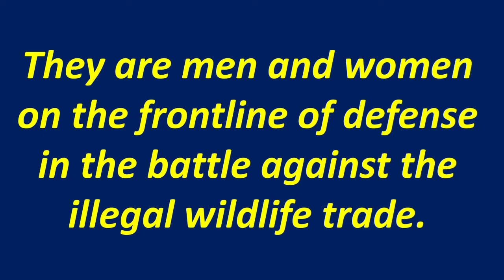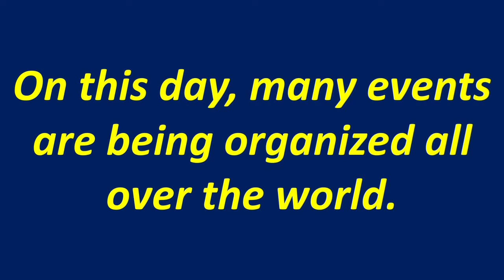About World Ranger Day(31July)/Few lines on World Ranger Day/Ten lines on World Ranger Day.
For more video link is given below.